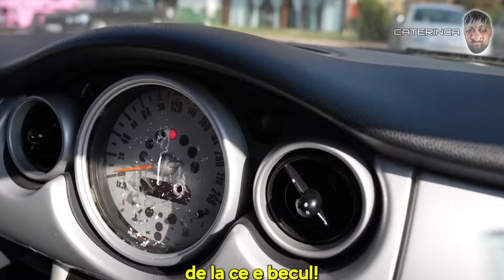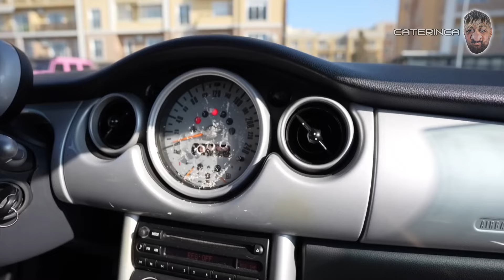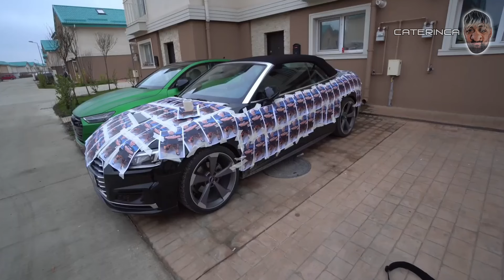TOATE MASINILE DISTRUSE DE ZBIR😱